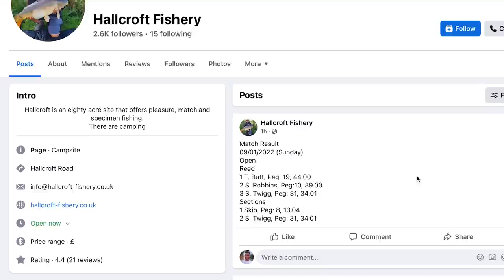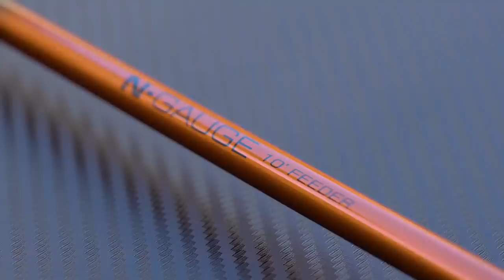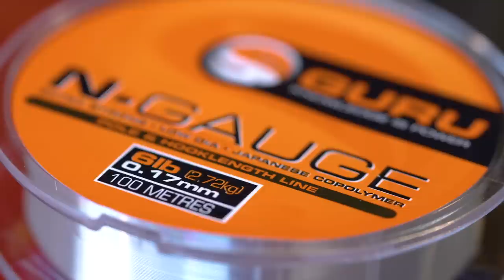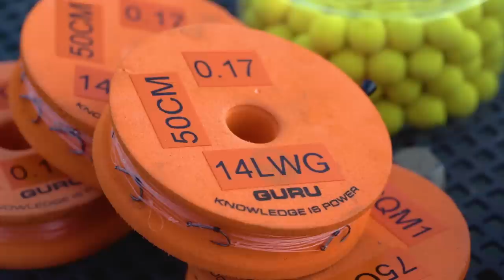Bomb Fishing For Big Carp with Steve Ringer | Guru Bitesize #030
Want to know how to catch massive carp on the 'bomb'? Guru and England Feeder ace Steve Ringer took us to Hallcroft Fishery, in Retford to show us how he makes the most out of this deadly BIG CARP tactic.

This video is absolutely packed full of expert tips and trick, here's a run down of everything Steve runs through;
0:00 - Intro
0:52 - Where to fish?
2:44 - Where to cast at the start?
8:21 - What hook bait to use?
10:50 - Tackle & set up
15:25 - How often to cast